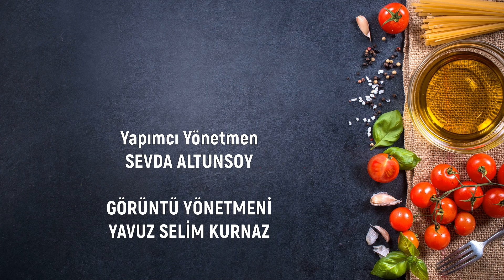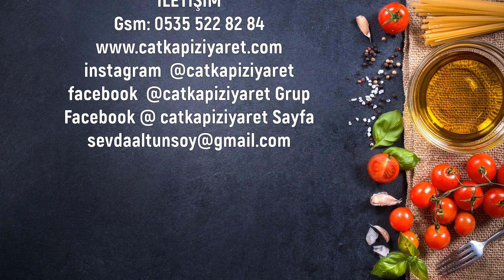Çat kapı ziyaret Sevda Altunsoy ile 25. Bölüm Pratik bilgiler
Pratik bilgiler Sevda Altunsoy ile
Kalemi kâğıdı hazır tutun.
Evde nasıl Hakiki Sucuk yapılır
Evde nasıl sıvı el sabunu yapılır